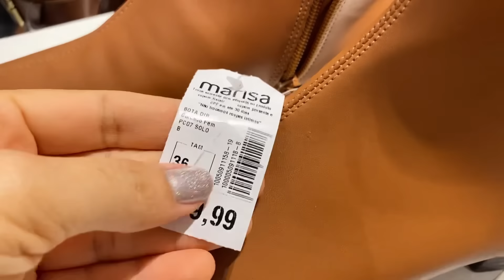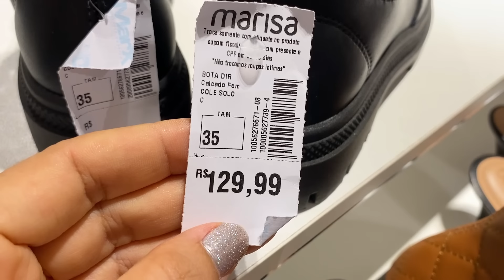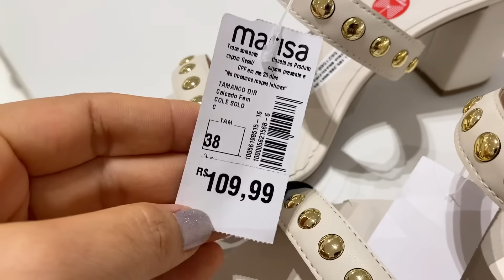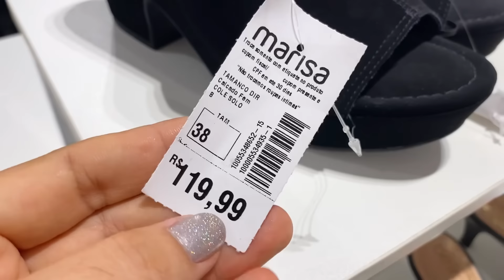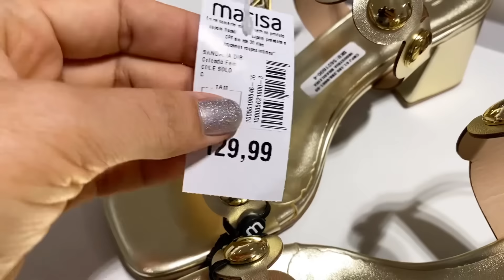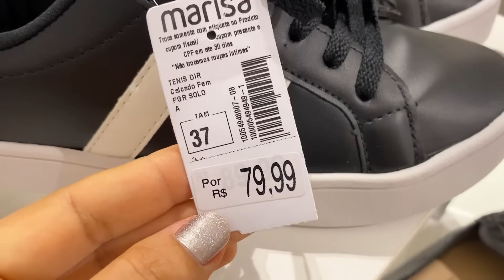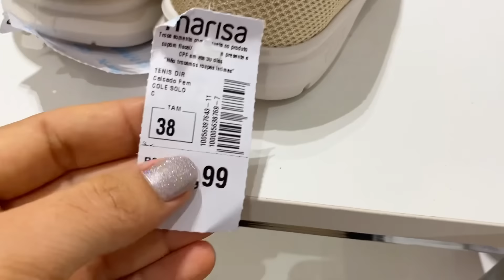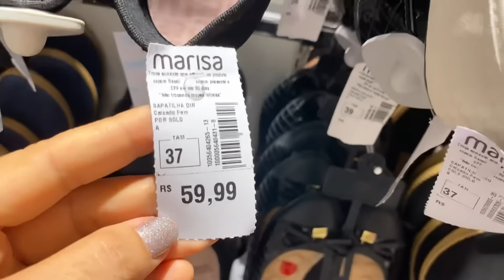TOUR NA MARISA | PELOS CALÇADOS